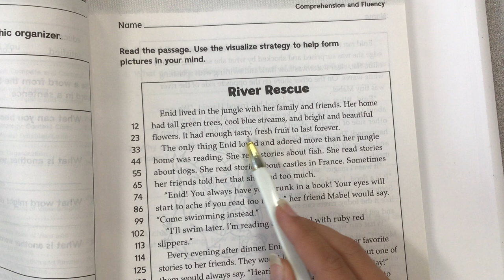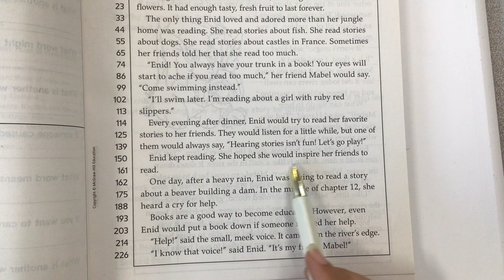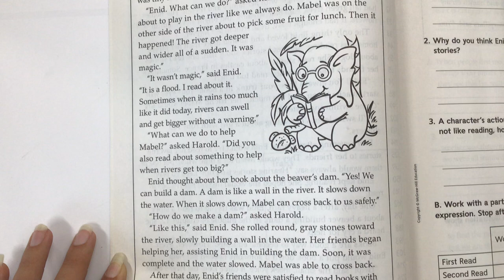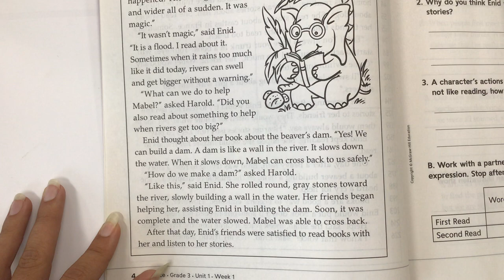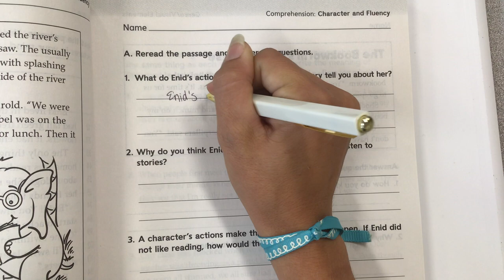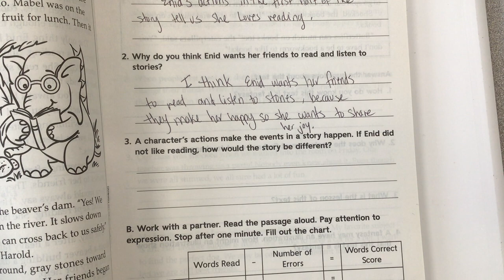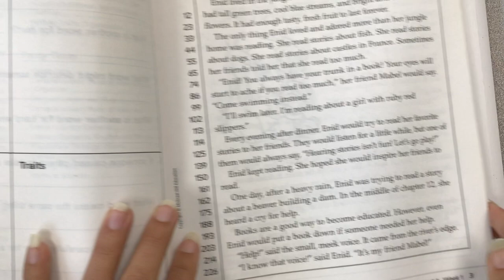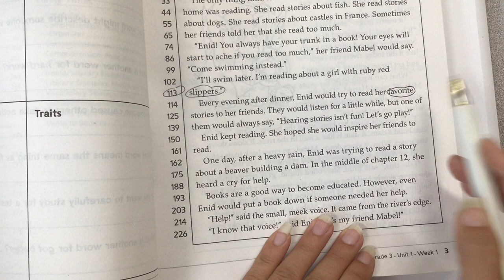3rd grade practice book pages 3-5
3rd grade practice book pages 3-5